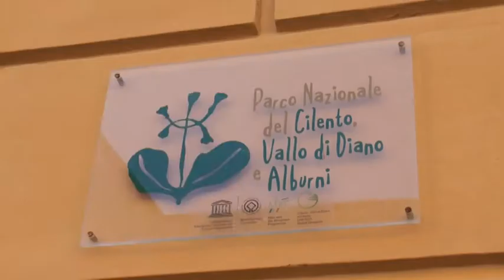CILENTO, PNCVDA E STAZIONE ANTON DOHRN INSIEME PER LA TUTELA DELLA "CARETTA CARETTA".